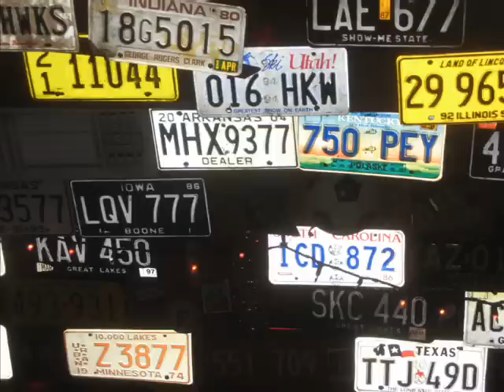Fosh Toh Grapht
Song by Tiny Vipers
Title: Dreamer

This is what i see.

This is dedicated to my new subs buds.
thank you for checking it out!
(i mean AUS)

One Love to:
iamthejer
Art83Prz
FireXXXHeart

Onward!